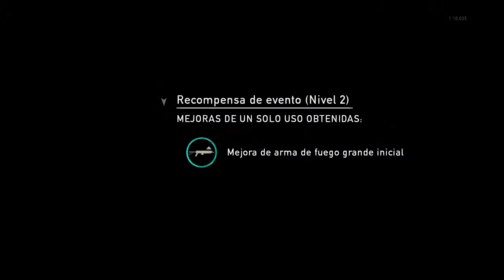Live The last of us _ FaccionesMP